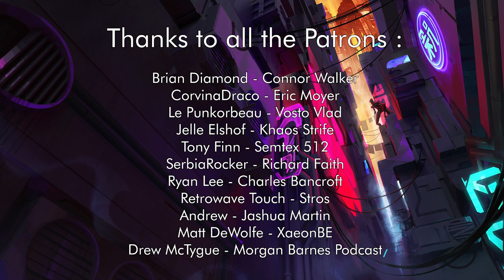Vladmsorensen - Midnight Theory (Feat. Aaron Trincado) [Synthwave / Retrowave]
Support The '80s Guy
                         Submit Your Music and Art